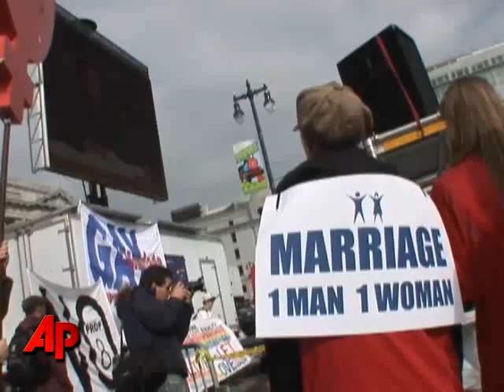Calif. High Court Weighs Same-sex Marriage Ban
As thousands demonstrated outside, California Supreme Court justices weighed the arguments on whether the voters' decision to ban same-sex marriage was a denial of fundamental rights.  (March 5)